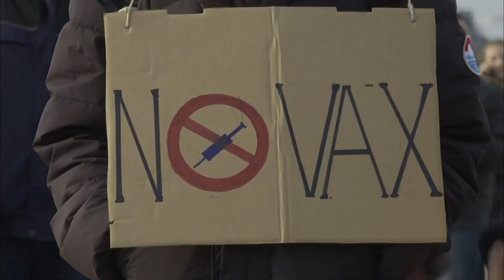ITV Weekend News: Late Bulletin (20th November 2021)